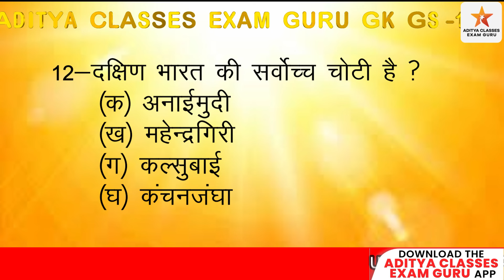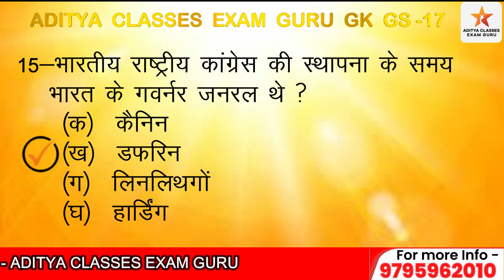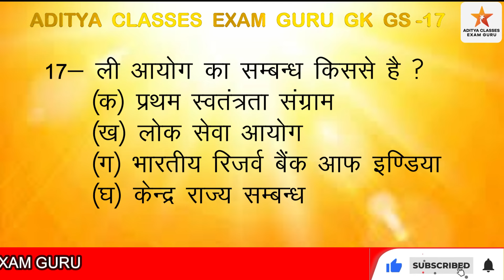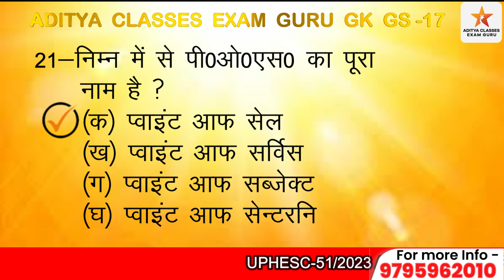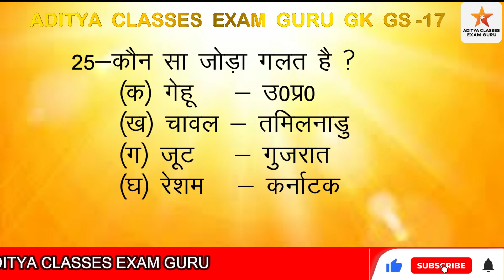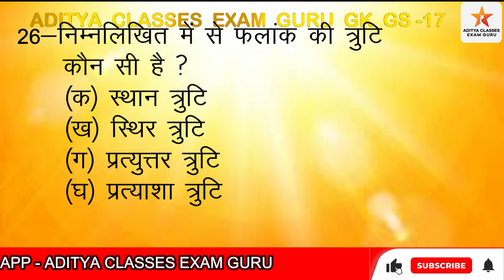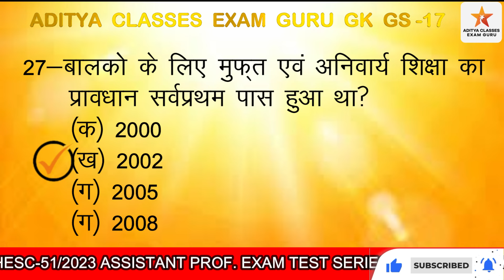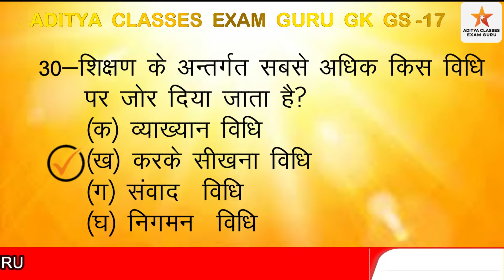Aditya gk gs class-17 | UPHESC-51/2023 | UP HIGHER EDUCATION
इस  Aditya gk gs class-17 | UPHESC-51/2023 | UP HIGHER EDUCATION | को ध्यान से देखिए और मेरा यही प्रयास है कि इन जानकारियों को आपको आसानी से याद हो जाए..

adityagkgsclasses,uphesc51/2023,uphighereducation,uphesc,uphescnews,uphescnewstoday,uphescgeneralknowledgegspaper,uphescassistantprofessorexamdate,uphesclatestnews,uphescexamdate,adityaclassesexamguru,exampreparation aditya classes exam guru , uphesc , assistant professor , utttatar skiksha ,up shiksha sewa aayog , uphesc exam date